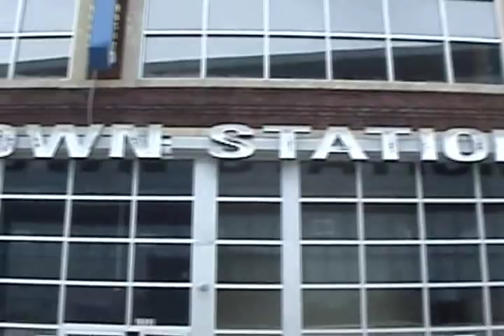Interview with Singer/Songwriter Ernest Dixon. "Bishop YoungDon"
Singer/Songwriter Ernest "Bishop YoungDon is one of the most talented artist in Kansas City, MO.  Meeting up with him at the Music Hall in the tunnel right before a performance with his artist Cash Image. Also discussing the prep work for his listening party at the Crossroad later that evening. Bishop has made a mark in music working with industry artists R.Kelly, Joe, Babyface,  Samantha Mumba, Mystikal, Roy Hamilton and Profyle.  However,  being a member of Kansas City's R & B group "Talent". He alongside the group most notable collaboration is with Tupac Shakur for the song "Changes". A hip hop outcry to the world for revolution and truth. He's the "B" you know the rest.